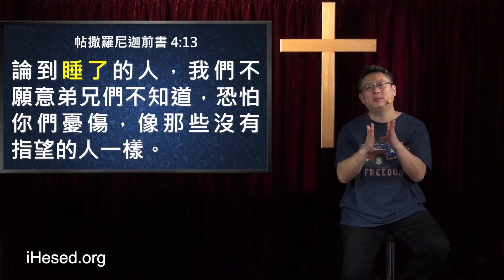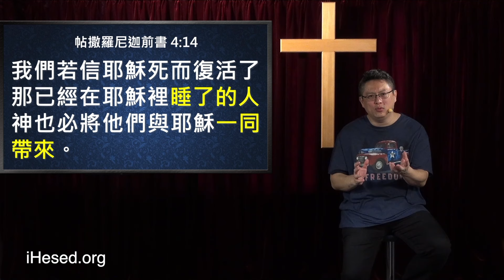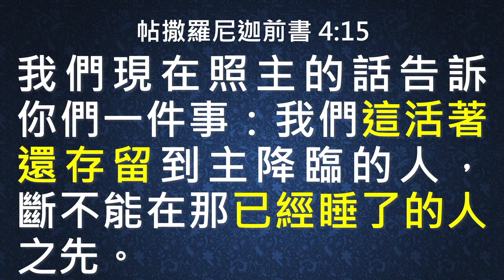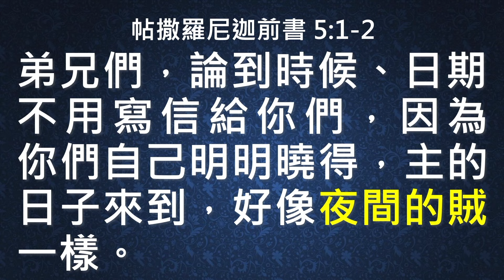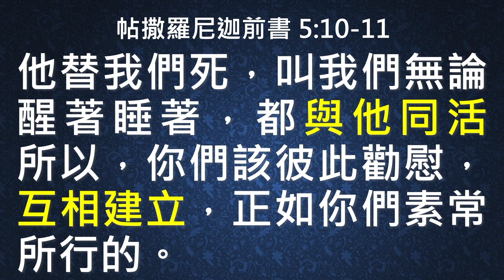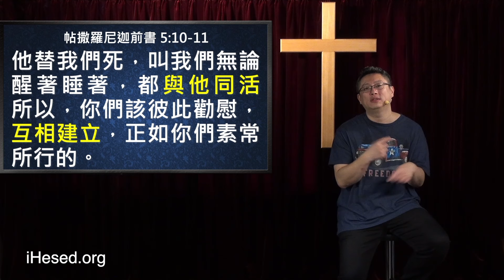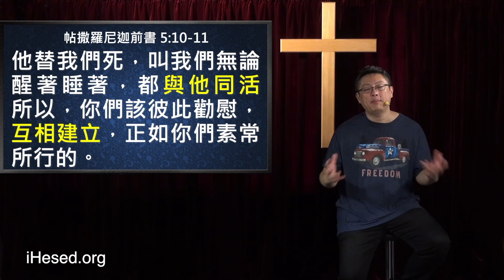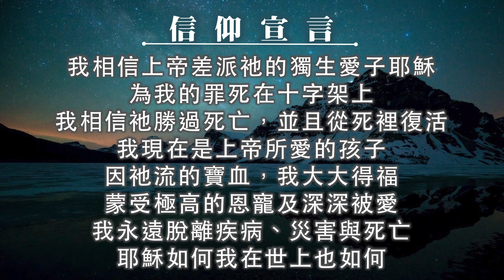死後世界與天堂真實(中英日韓CC字幕)｜基督徒會經歷第二次死亡嗎？｜帖撒羅尼迦前書06｜帖前4:13-5:11｜恩典主日信息｜洪鉅晰牧師｜恩寵教會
講道重點整理：
1.基督徒會經歷第二次死亡嗎？
2.基督徒是預定得救，不是預定受刑
3.與主同活，彼此勸慰互相建立
4.什麼是真正的被提
5.警醒與神同行，與耶穌建立個人靈修關係，尋求祂的引導，成為天國的王。
6.快傳福音災前被提
7.警醒謹守 預備主再來
8.明白災前被提的重要性
9.神眾子在世彰顯神國度， 喜樂地等候被提
10.廣傳福音，預備主的再來
11.神眾子彰顯進入應許之地
12.要領天國豐厚的獎賞，不要甘於只當天國國民
13.聖靈充滿，彼此相愛，與主同行，與主同活
14.一旦得救，永遠得救，信徒永蒙保守
15.基督徒永恆的盼望，和耶穌一同在天上
16.死去的信主親人現在在哪裡
17.耶穌快來 基督徒被提前的大使命
18.基督徒的大使命，不是野外求生營
19.耶穌快來，如何預備
20.被提好多種，我們是哪種
21.快快傳福音，共享天堂樂園
22.昂首、警醒，等候主再來
23.基督徒如何應對末世災難
24.什麼！人會死兩次？
25.基督徒的死如同睡著，醒來就是天堂
26.快傳福音，與主同在何等美好
27.睡了和死了的差別
28.揭秘死後的世界與天堂的真實
29.因為是災前被提，所以，基督徒如何預備末世？快去傳福音！
30.基督徒的死亡像什麼
31.義人不怕末日來臨，傳福音讓更多人進天堂
32.信主和不信主死後去哪裡？
33.一次讓你明白，關於基督徒被提的SOP
34.末後大有盼望，不要怕，基督徒會災前被提

經文出處時間點：
0:00 開場

1:10 帖撒羅尼迦前書 4：13
論到睡了的人，我們不願意弟兄們不知道，恐怕你們憂傷，像那些沒有指望的人一樣。

2:30
創世記 35：18
他將近於死，靈魂要走的時候…
雅各書 2：26
身體沒有靈魂是死的…

5:48 啟示錄 20：14
死亡和陰間也被扔在火湖裡；這火湖就是第二次的死。

6:26 啟示錄 21：8
惟有膽怯的、不信的…和一切說謊話的，他們的分就在燒著硫磺的火湖裡；這是第二次的死。

10:29 帖撒羅尼迦前書 4：13

16:33 帖撒羅尼迦前書 4：14
我們若信耶穌死而復活了，那已經在耶穌裡睡了的人，神也必將他們與耶穌一同帶來。

20:51 帖撒羅尼迦前書 4：15
我們現在照主的話告訴你們一件事：我們這活著還存留到主降臨的人，斷不能在那已經睡了的人之先。

24:01 帖撒羅尼迦前書 4：16
因為主必親自從天降臨，有呼叫的聲音和天使長的聲音，又有神的號吹響；那在基督裡死了的人必先復活。

27:24 帖撒羅尼迦前書 4：17
以後我們這活著還存留的人必和他們一同被提到雲裡，在空中與主相遇。這樣，我們就要和主永遠同在。

30:42 帖撒羅尼迦前書 4：18
所以，你們當用這些話彼此勸慰。

32:27 馬太福音 28：19-20
…去使萬民作我的門徒，奉父、子、聖靈的名給他們施洗。凡我所吩咐你們的，都教訓他們遵守，我就常與你們同在…

37:22 帖撒羅尼迦前書 5：1-2
弟兄們，論到時候、日期，不用寫信給你們，因為你們自己明明曉得，主的日子來到，好像夜間的賊一樣。

38:18 帖撒羅尼迦前書 5：3
人正說平安穩妥的時候，災禍忽然臨到他們，如同產難臨到懷胎的婦人一樣，他們絕不能逃脫。

39:41 帖撒羅尼迦前書 5：4
弟兄們，你們卻不在黑暗裡，叫那日子臨到你們像賊一樣。

40:38 帖撒羅尼迦前書 5：5
你們都是光明之子，都是白晝之子。我們不是屬黑夜的，也不是屬幽暗的。

41:25 帖撒羅尼迦前書 5：6-7
所以，我們不要睡覺像別人一樣，總要警醒謹守；因為睡了的人是在夜間睡，醉了的人是在夜間醉。

43:49 帖撒羅尼迦前書 5：9
因為神不是預定我們受刑，乃是預定我們藉著我們主耶穌基督得救。

44:26 帖撒羅尼迦前書 5：10-11
他替我們死，叫我們無論醒著睡著，都與他同活。所以，你們該彼此勸慰，互相建立，正如你們素常所行的。

壹、 台灣捐款奉獻方式：
1. 上海商業儲蓄銀行-城中分行(011)帳號：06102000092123

貳、 國際與美國捐款奉獻：
1. Zelle線上轉款
Account Name: iHesed

2. 美國支票
Title (抬頭): iHesed
Memo:不用註明
支票請寄到: Mr. Jeon-Hor Chen
19 Butler Street, Irvine, CA92612, USA

3. 銀行匯款
Account name: iHesed
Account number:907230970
Swift Code:CHASUS33
Bank name:Chase Bank

美國聯絡人: Mia Hung